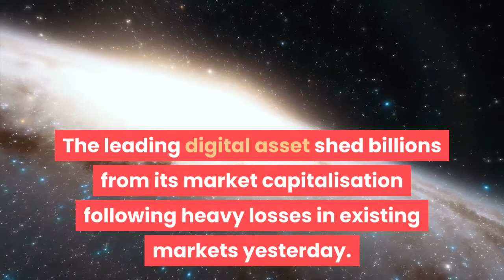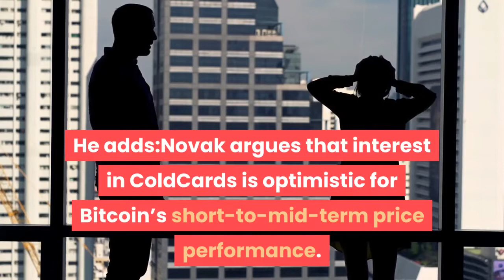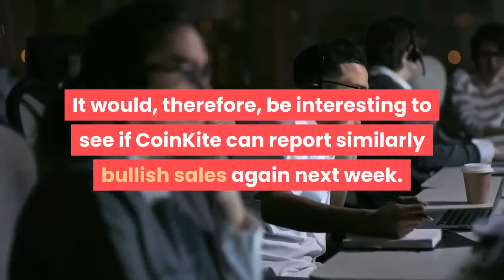Here’s Why Rising Sales at this Niche Bitcoin Company are ‘Bullish’ for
A niche Bitcoin-only hardware wallet company has reported surging sales of late. CoinKite, the creator of the ColdCard wallet, just apparently had its best week of sales ever. The CEO of the company claims that the bumper sales are the result of organic interest in the product it offers, rather than any form of marketing campaign. This shows that growing numbers have either already or plan to hold an amount of Bitcoin worth protecting. The recent price action in the Bitcoin and wider cryptocurrency markets has left many investors unsure as to future price direction. The leading digital asset shed billions from its market capitalisation following heavy losses in existing markets yesterday. Bitcoin’s sudden drop below $8,000 shocked many of those investors feeling bullish leading into the BTC halving. In fact, some observers said the plunge shows that the popular store of value/safe haven narrative is premature at best and completely wrong at worst. Despite the recent price action, various metrics suggest that the market should be feeling anything but bearish. For example, Bitcoin hash rate just hit a new all-time high, the supply of new BTC hitting the market is about to contract suddenly, and Bitcoin price just retook $8,000 after plunging past it. Although the industry was fast to panic, Bitcoin’s losses over the last day or two are actually not so grave in comparison to other markets. Similarly, the leading digital asset is still very much up on the year, as highlighted by the following tweet:Another clear signal that people aren’t ready to give up on Bitcoin just yet appears to be hardware wallet sales. The Bitcoin-only hardware wallet company CoinKite has apparently enjoyed bumper sales of late. Rodolfo Novak, the CEO of CoinKite, which manufacturers the ColdCard wallet, claims that last week was its best week on record. He adds:Novak argues that interest in ColdCards is optimistic for Bitcoin’s short-to-mid-term price performance. In his own words:Although the ColdCard sales paint an optimistic picture of rising numbers of holders, the figures were from last week. The suddenness of yesterday’s drop clearly rattled many investors. Sentiment on Twitter, for example, became very bearish, with some long-term investors even starting to talk about exiting positions. It would, therefore, be interesting to see if CoinKite can report similarly bullish sales again next week. Related Reading: Bitcoin is About to Tap a Trendline that Could Send the Crypto Market on an Explosive Rally